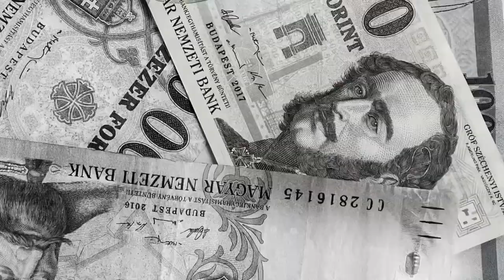Infos zu Gas und Strom in Ungarn - Leben in Ungarn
In diesem Video geht es um Gas und Strom in Ungarn und was die Regierung in Ungarn für die Energiesicherheit bei Gas und Strom macht!
Ungarn arbeitet bei der Energiesicherheit jetzt stärker mit Serbien zusammen, Serbien kauft 500 millionen m3 Gas in Ungarn und das wird in einem Gasspeicher in Ungarn gelagert.
Auch der Strommarkt von Serbien und Ungarn wächst weiter zusammen und der Handel von weitern 500 Megawatt Strom wurde beschlossen.
Somit erreicht der Hand jetzt schon 1500 Megawatt Strom...

Hier sind meine alternativen Kanäle:
Bitcoin: bc1qf2z74nnm3fawwhykqex6sdnxfun7l8xz9mlq3w
Litecoin: ltc1qvmcdu3stcfllu2wy7e4gy0e737rs7xujw2crmc
Algorand: VW5SJ3WNBCA7OKUZ7XLL76XBY3UKH6K7OXTSKFNH75PIUCICJL4RMMZQ24
Dogecoin: DJNnB5pjzpvKTvPuWWeo4Fksr7KqNZu6so
LBRY Credits: lbc1q5836lldzsuj06z67ssje4hqvj23nakvsa5n8sh
Zcash: t1XbxKjb8JYSbtbRbnbAdGxSu6PgJ7vJqMw